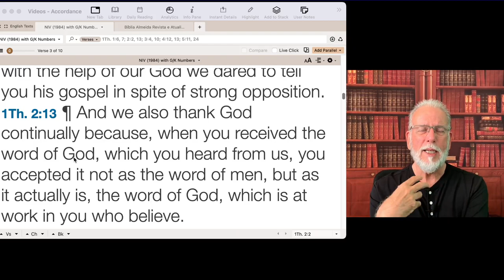Snack for the Journey - #1095 - 1Thessalonians 2:13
This is just a short meditation based on 1Thessalonians 2:13.